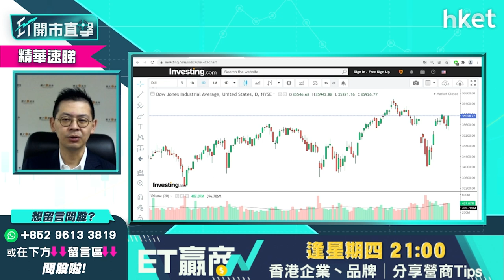【ET開市直擊】（精華）美國聯儲局加息政策明朗化 利好美股後市？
美國聯儲局議息聲明就減買債規模及加息步伐給予的指引趨明朗化，能否利好美股後市？耀才證券研究部總監植耀輝（Stanley）為你分析。